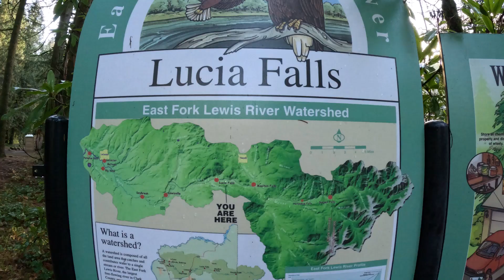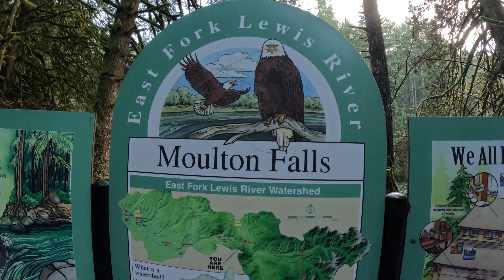Moulton Falls Park & Yacolt Burn State Forest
On a holiday weekend I had time to check out this neat place pretty far from me. It's been on my hiking list a while and I'm glad I made the trip.  I hiked the 'Moulton Falls and Bell Mountain Loop' trail in Yacolt Burn State Forest in Washington State.  This 7 mile loop trail has a lot to offer if you bring your map.  No signage on the trail intersections could lead to getting lost, so come prepared. The main waterfalls have easy access close to the road.  Enjoy the serenity.  Please leave no trace and happy trails!

Moulton Falls Regional Park & Yacolt Burn State Forest
Waterfalls: Moulton Falls, Lucia Falls & Yacolt Falls
River: East Fork Lewis River